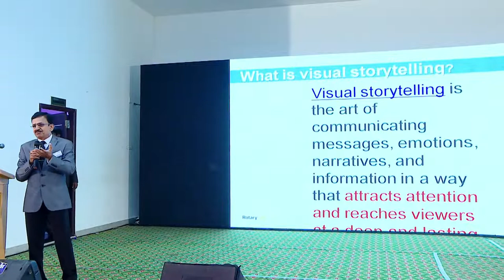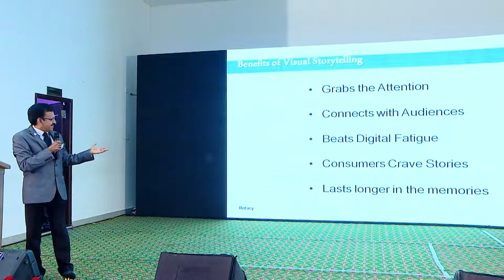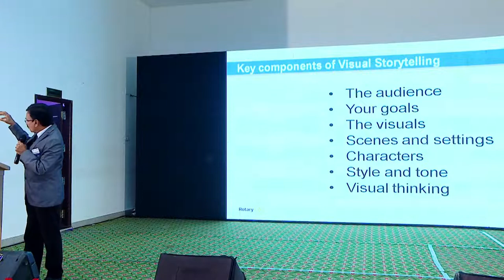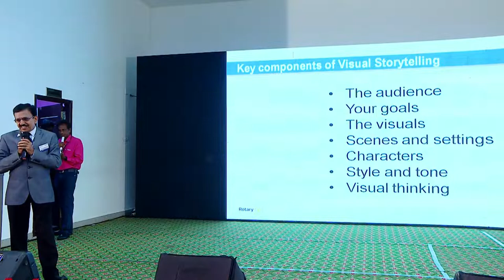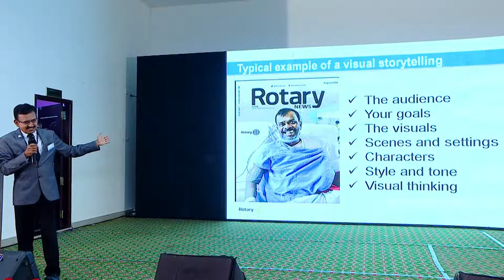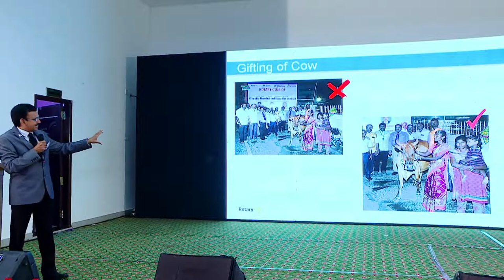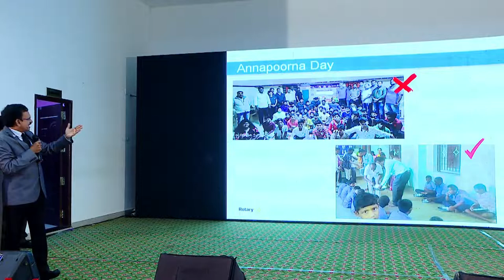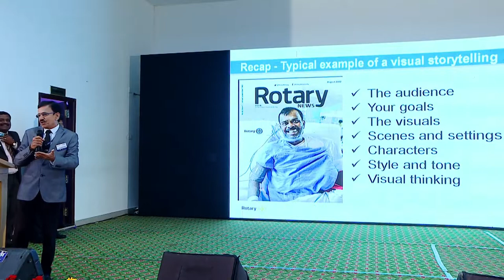Public Image Seminar - Rotary District 2982 - 9 Oct 22 - Shanmugasundaram